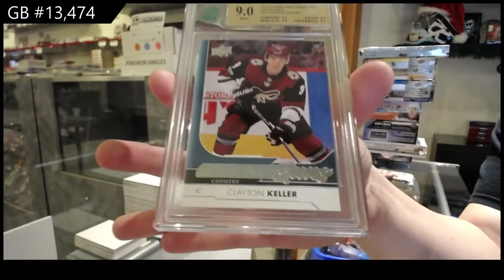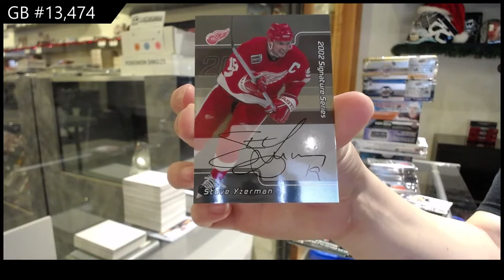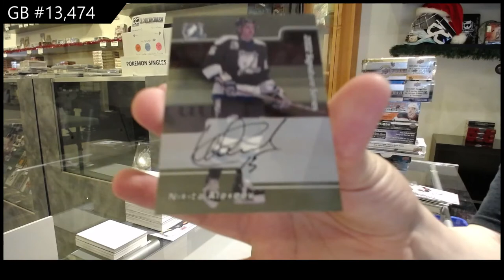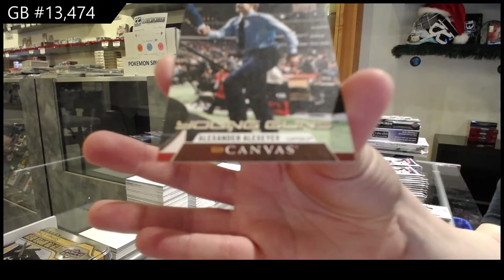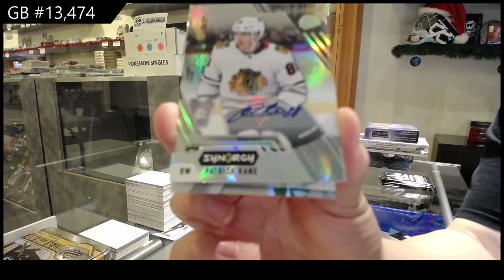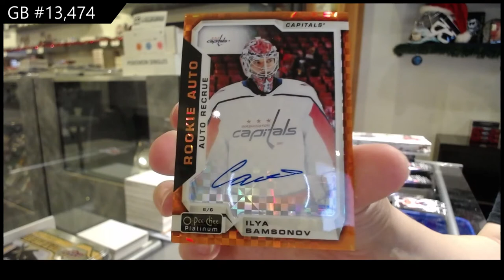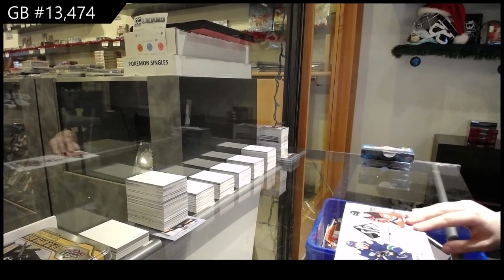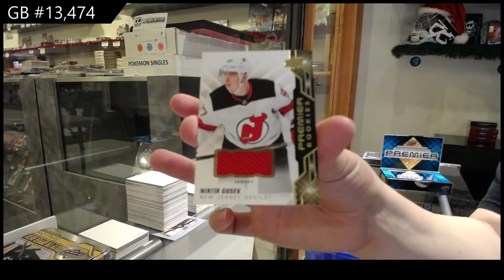10 Box Hockey Mix Break With Splendor - C&C GB #13,474